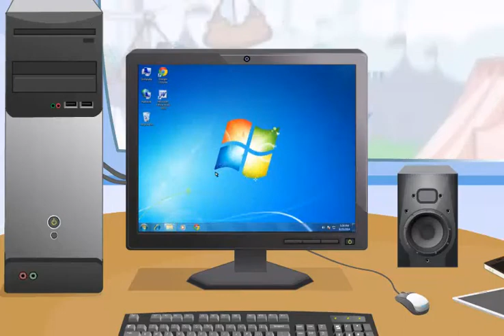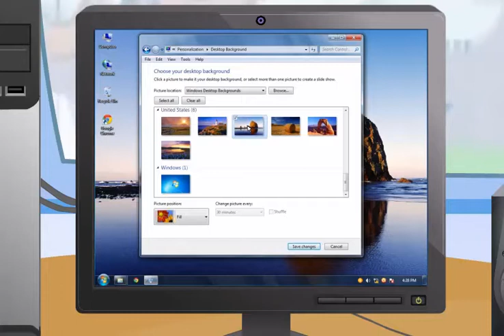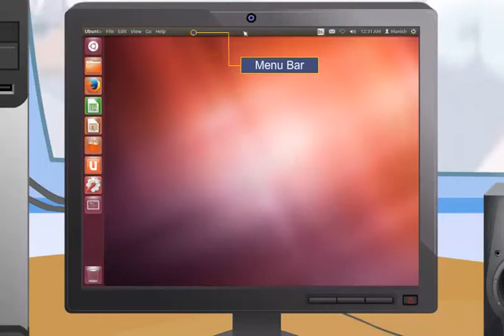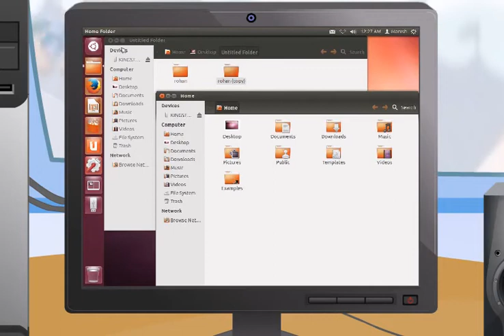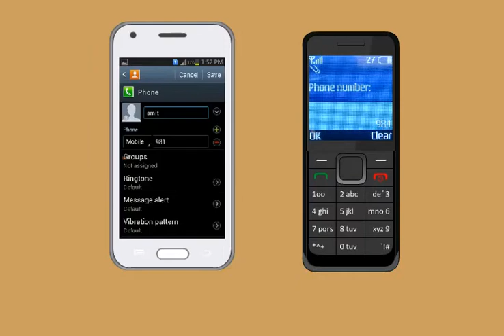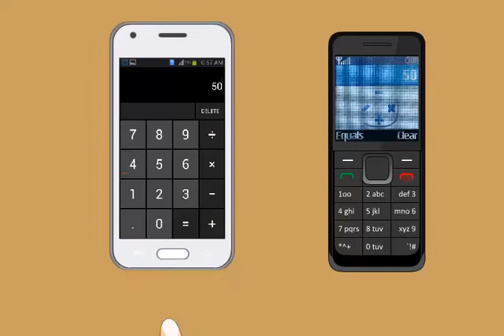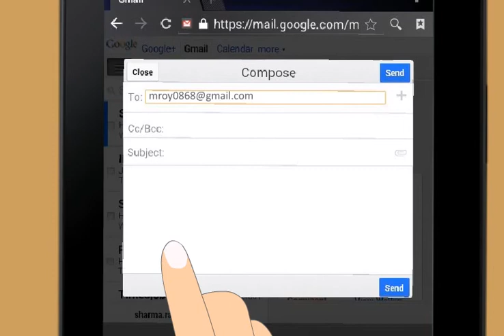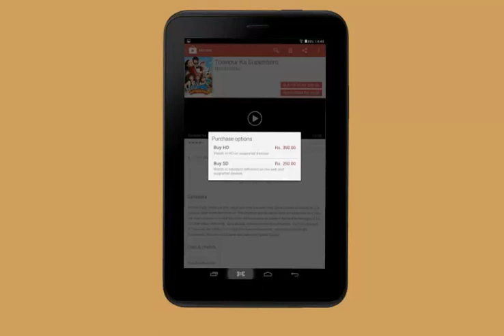Module-2_Operating Digital Devices(Nepali)